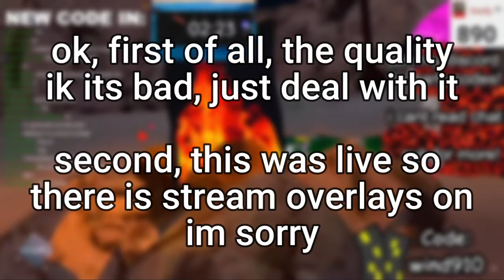😂FUNNY MOMENTS😂 (Gorilla Tag VR) #1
Have a great rest of your day and just know, ily :)

tags for algorithm:
gorilla tag
gorilla
unity
unity scripts
Hit sounds
sound
unity sounds
unity hit sounds script
gorilla tag fan game
unity tutorial
gorilla tag fan game unity tutorial
fan game gorilla tag
how to make a gorilla tag fan game
fan game
capuchin
proboscis
monkey see monkey doo doo
gorilla tag live
gorilla tag live code
gorilla tag private lobby
gorilla tag minigames
gorilla tag minigame